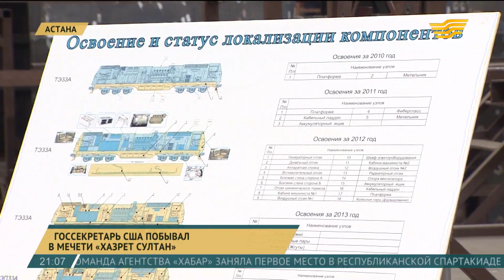Госсекретарь США побывал в мечети «Хазрет Султан»